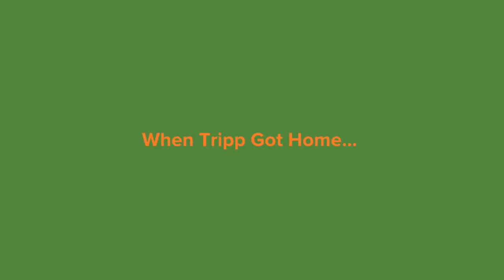Tripp Breaks The Glass Cups At GoodWill/Grounded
Tripp got so bored of just standing and watching people do thrift shopping at GoodWill so he decided to break the glass cups since he thanked they look ugly and Joe Velasco from Law & Order found out Tripp broke the glass cups At GoodWill and stared to have a word with his about it and after the GoodWill manager came to see what was going on, Joe Velasco told the GoodWill manager what Tripp did and then he started to deal with Tripp about breaking the glass cups at GoodWill and then he kicked him out of GoodWill for 6 days and called his parents to ground him.